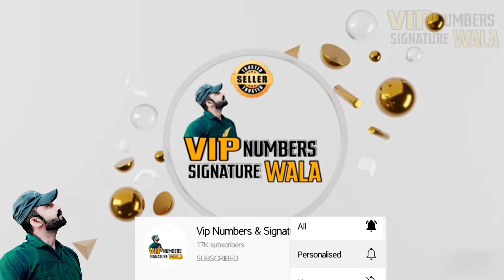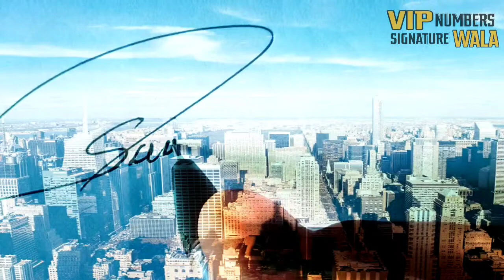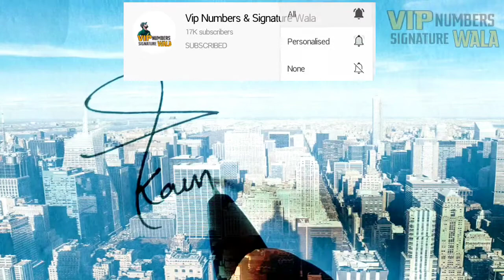#32 Signature Style Name For S !! Stylish Signature of name S !! Signature expert !! Signature Wala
Comment Your Name For Signatures !! Signatures Wala !! SIGNATURE EXPERT !! Stylish Signature !!
Signature Wala experts signature artists !!
signature style of my name o
signature style of my name p
signature style of my name q
signature style of my name a to z .
signature Wala Signature master signature expert